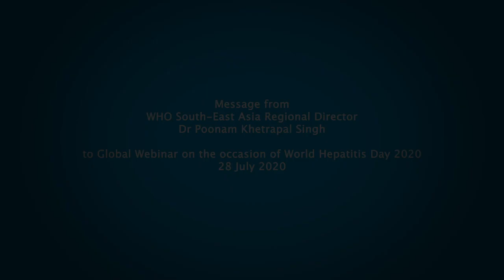World Hepatitis Day - Message from Regional Director, WHO SEARO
Watch World Health Organization South-East Asia Regional Director Dr Poonam Khetrapal Singh's message to the Global Webinar on the occasion of World Hepatitis Day 2020